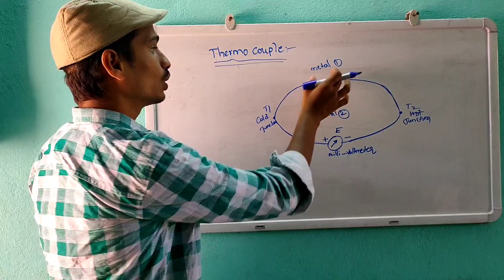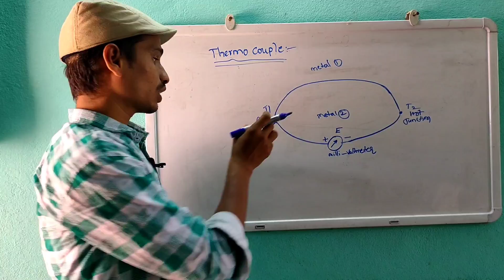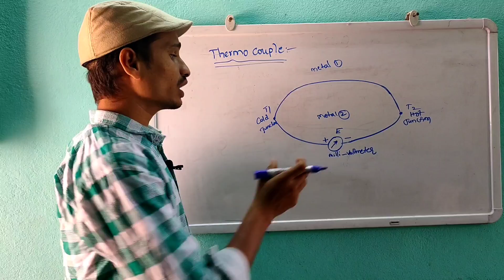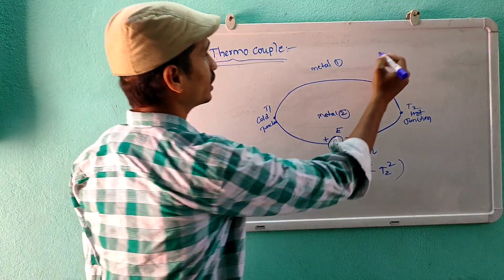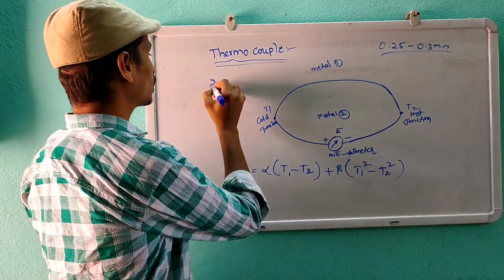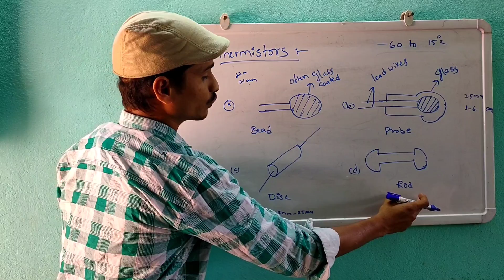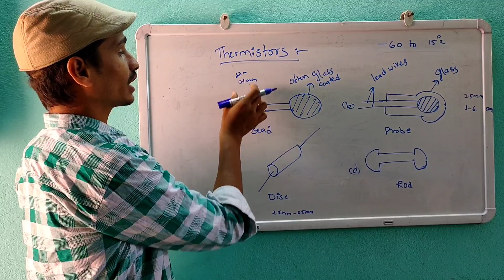what is Thermocouple and thermistor in Telugu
what is thermocouple and thermistor in Telugu explanation